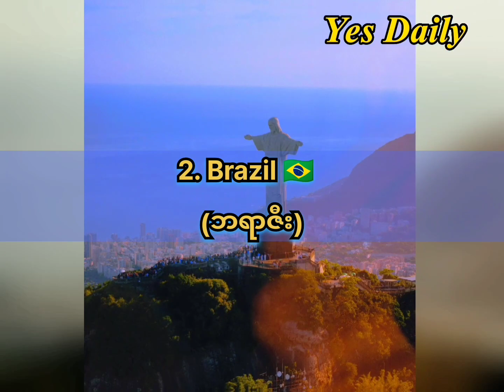ကမ္ဘာပေါ်က လိင်ဆက်ဆံမူအများဆုံး (10)နိုင်ငံ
ဒီနေ့မှာတော့ကမ္ဘာပေါ်က လိင်ဆက်ဆံမူအများဆုံး (10)နိုင်ငံကို  တင် ဆက်ပေးလိုက်ပါတယ်

အားလုံးလဲ သဘောကျကြိုက်နှစ်သက်မယ်လို့ မျှော်လင့်ပါတယ်ဗျ❤️

If you are or represent the copyright owner of materials used in this video and have a problem with the use of said material, please contact me via my email in the "about" page on my channel.